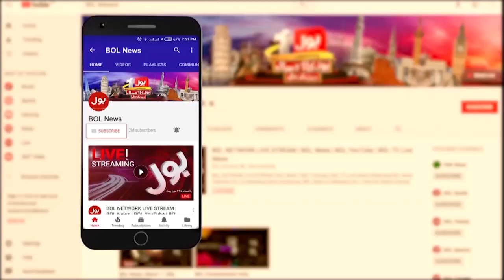Petrol Ki Qeemat Mein Mazeed Izafa? | Muzammil Aslam Shocking Revelations | Viral Video